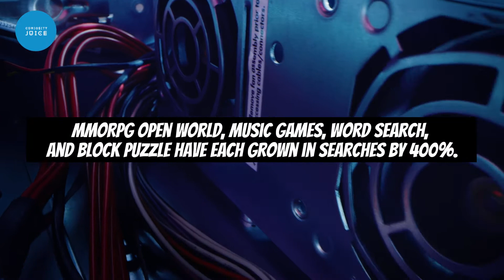Gamers Changed Behavior During COVID-19 Pandemic - Google Report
While in lockdown, Gaming has became a major pastime and a way to socialize during the past year.  Google recently identified this trend in their 2021 Global Insights Report publish in March 2021.

 Game developers can gain valuable insight into marketing and optimization, player habits, and monetization from the report. I have summarized the key points for you if you are short on time.

The top searched terms were related to multiplayer, action adventure, and hard puzzles. The top overall watched games for 2020 include "Minecraft" with more than 201 billion views followed by "Roblox" with 75 billion views.

Stay awesome and stay curious :)